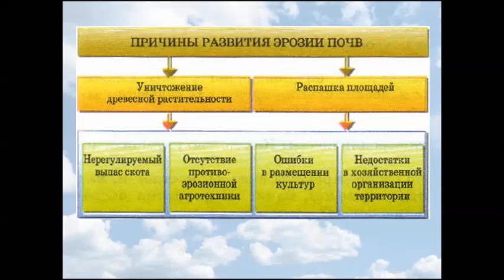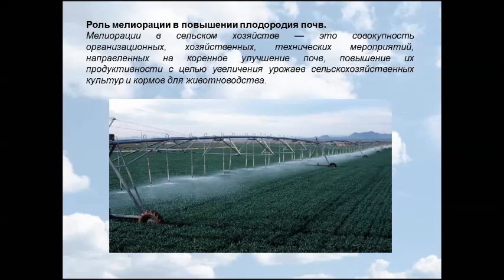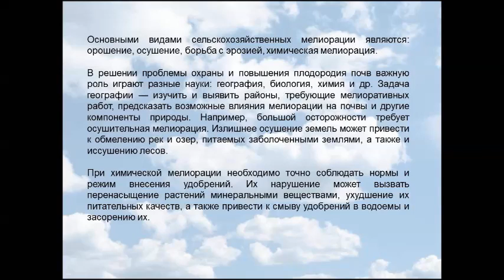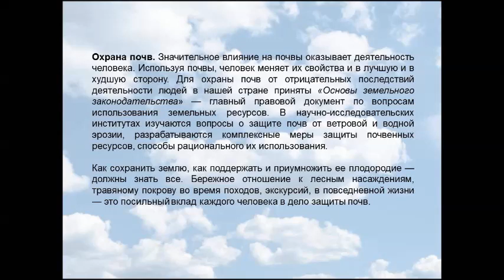Почвенные реcурcы России. География 8 класс.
Почва — главный источник получения сельскохозяйственных продуктов и сырья для промышленности, 88% пищи человечество получает в виде урожаев с обработанной земли. Если же учесть и продукты животноводства, за счет выращивания скота на лугах и пастбищах, то эта цифра возрастет до 98%.